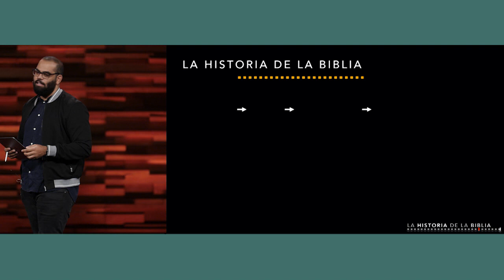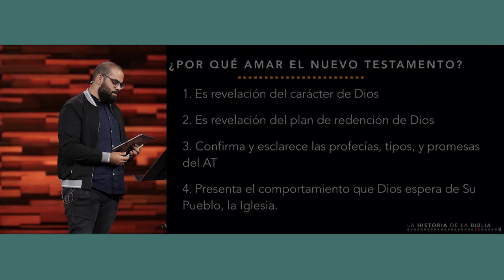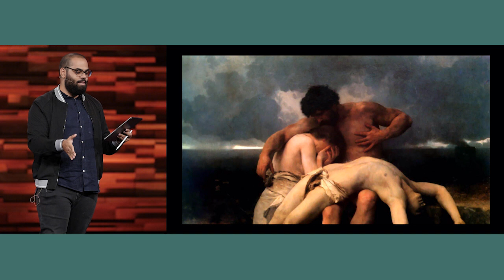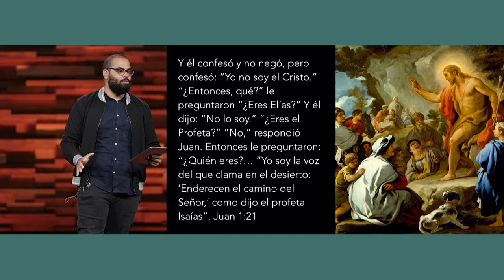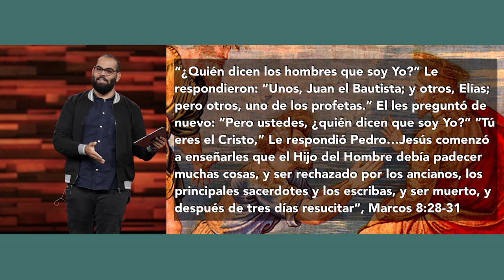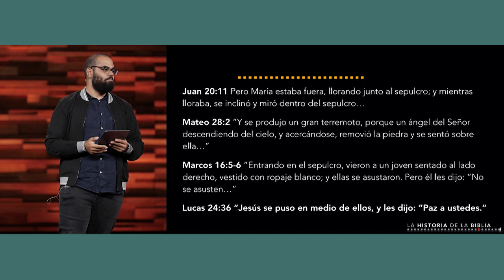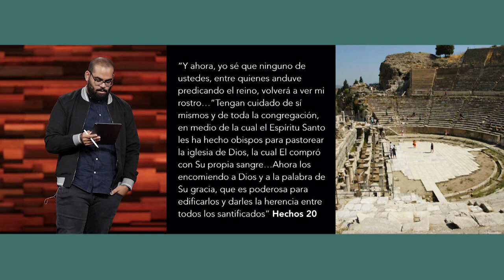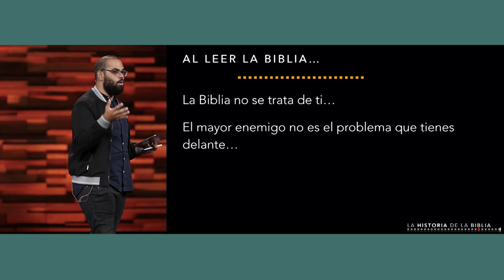La historia de la Biblia: Nuevo Testamento - Jairo Namnún (La IBI)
Segunda parte de la serie titulada "La historia de la Biblia" impartida por uno de nuestros ancianos en entrenamiento, Jairo Namnún. En esta ocasión, Jairo se enfocó en el Nuevo testamento.